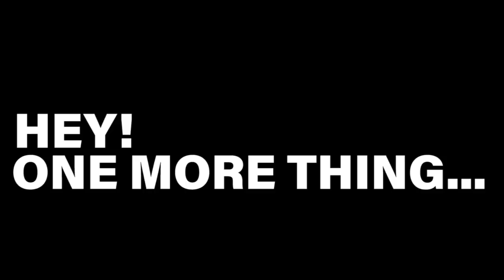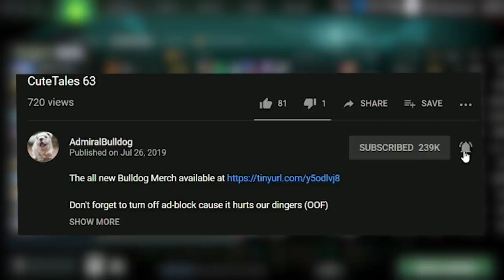Bulldog And Arch Cast ZOOMERS vs BOOMERS Charity Game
Zoomers: Limmp, Handsken, Teddiuz, Papaya, Pixxelated
Boomers:Loda, s4, Henrik, Makke, Iriks

CHARITY DOTA GAME CAST ADMIRALBULLDOG ARCH LODA S4 HANDSKEN LIMMP PAPAYA